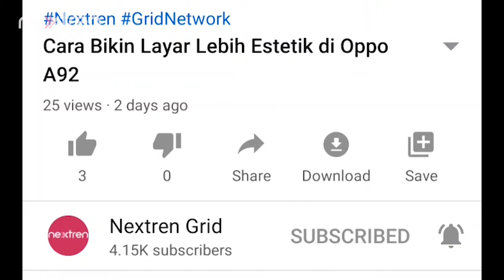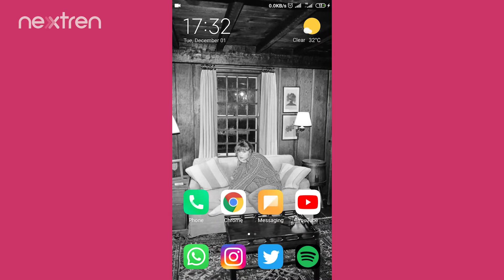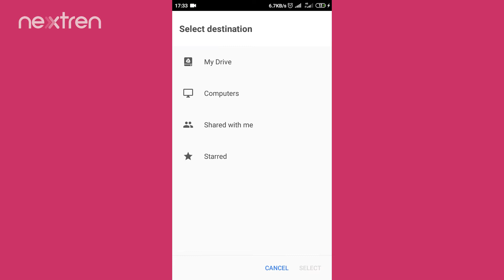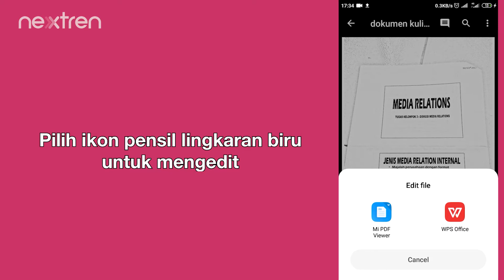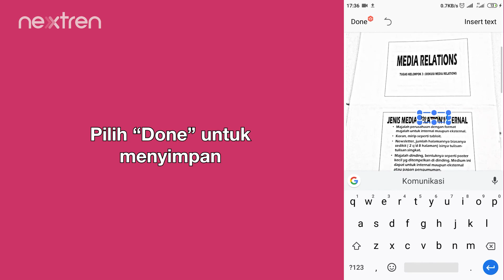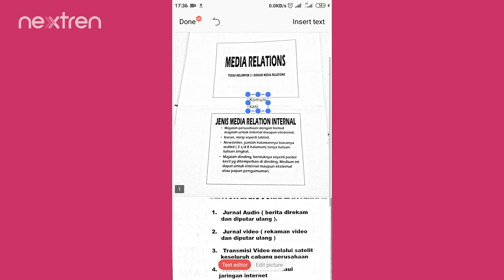Cara Scan File PDF di Hape Pakai Google Drive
Nextren.com - Kali ini, Nextren akan membagikan tips sederhana untuk melakukan scan dokumen atau file di hape menggunakan Google Drive.

Tak perlu menggunakan aplikasi tambahan apapun, cukup memanfaatkan fitur yang ada pada Google Drive.

Mau tahu seperti apa caranya? Langsung simak video lengkapnya di atas ya!